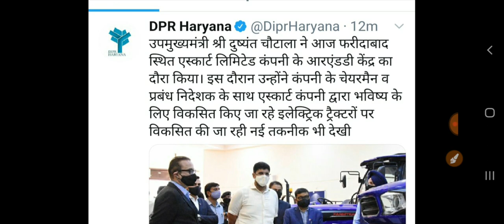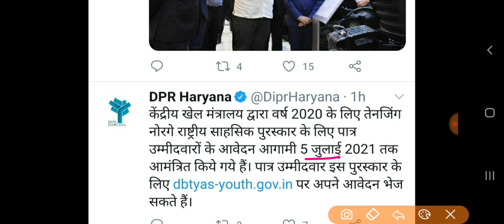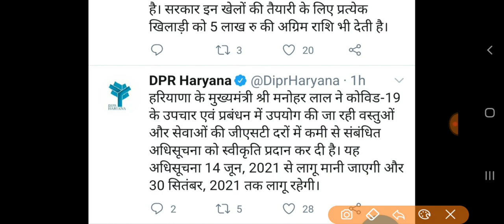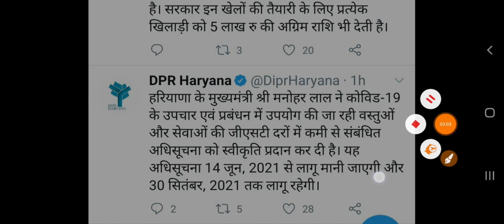अभी अभी हरियाणा सरकार ने की 5 जबरदस्त बड़ी घोषणा//जल्दी देखो! रात को खुशखबरी,₹2000 रुपये